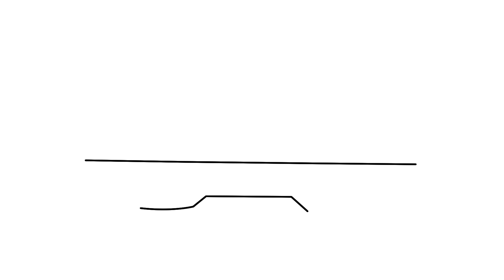How to draw draw jeep wrangler rubicon from front step by step for beginners